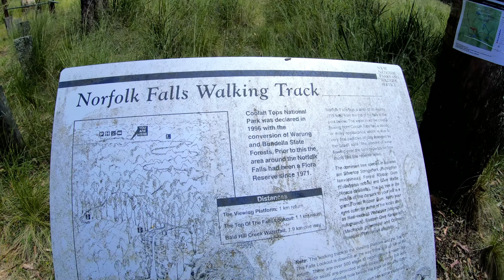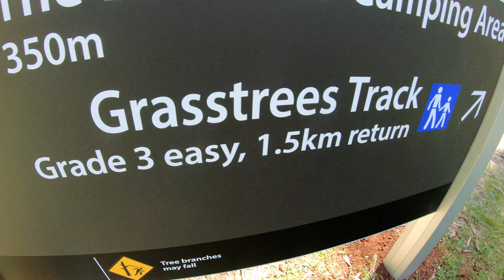More From Coolah Tops National Park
G'day G'day,
In this weeks video we slowly wrap up the year at the backend of our week at Coolah Tops. Chasing more waterfalls and epic scenery. A bit of a recap with the big map and where we are headed as the adventure unfolds.
Cheers everyone for watching as we adventurize around Australia.